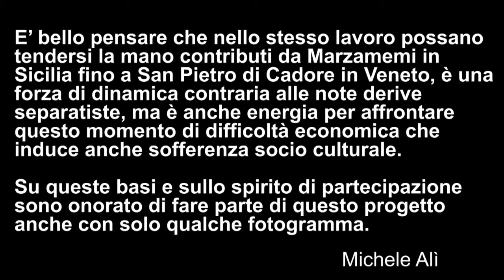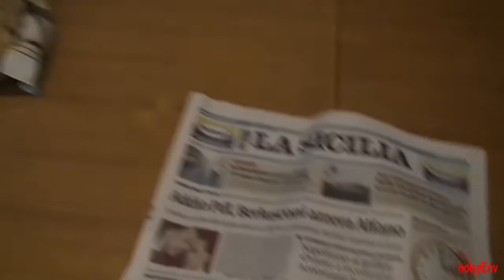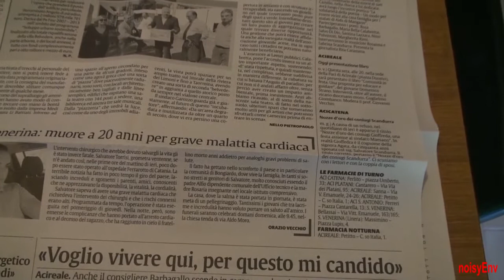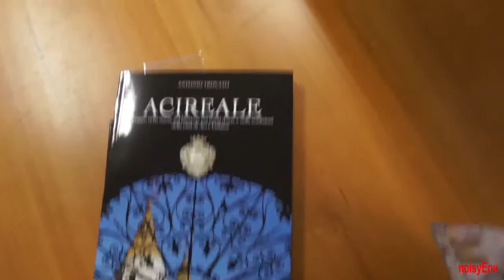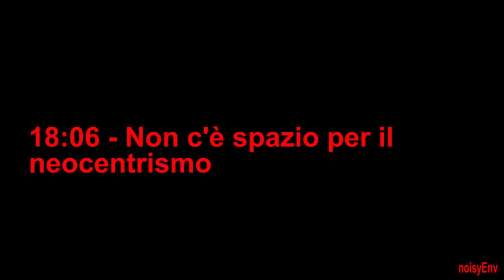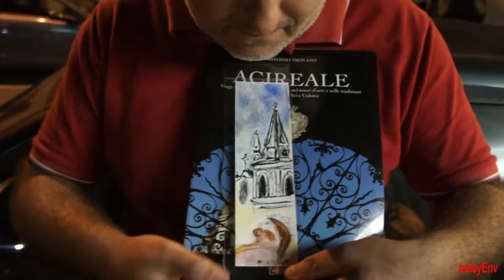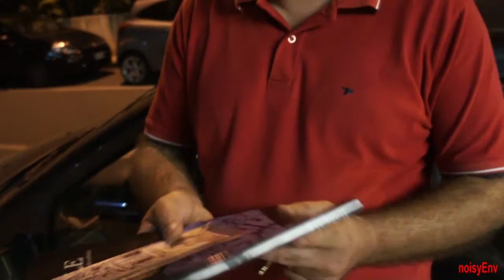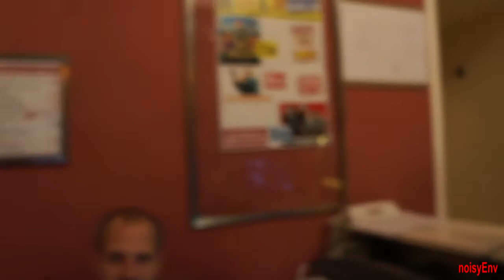Il mio 26 ottobre per Italy In A Day